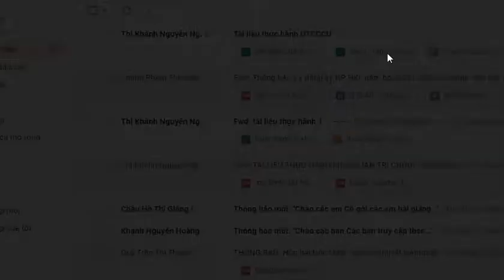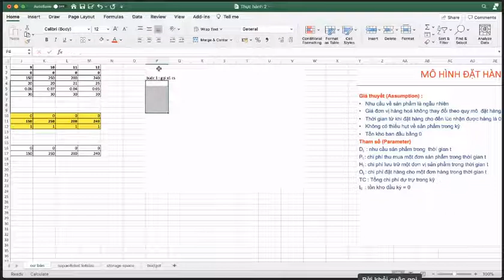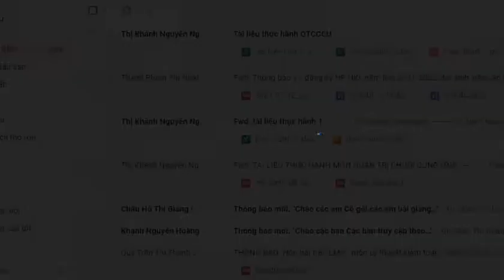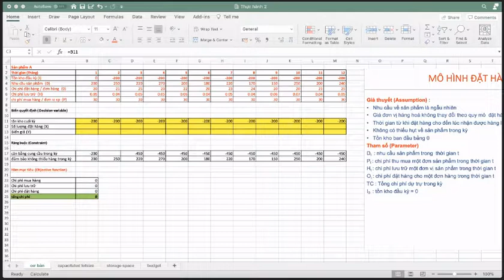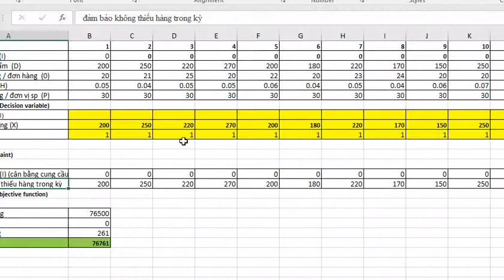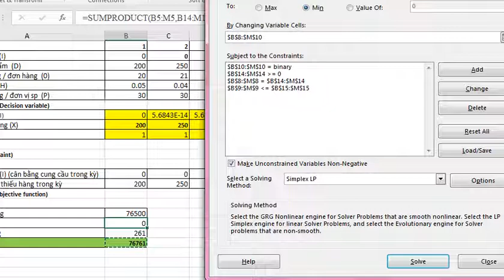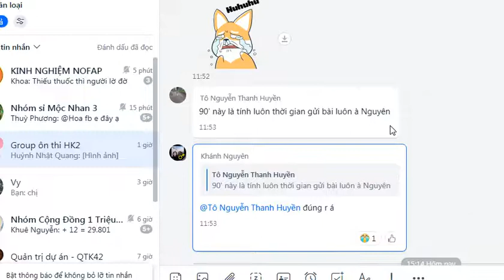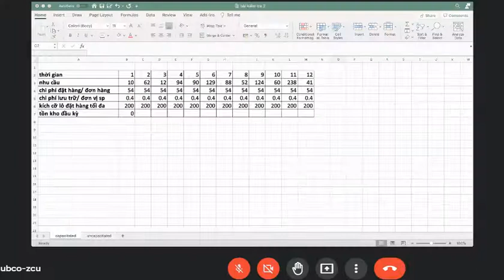Thực hành 4 Quản trị chuỗi cung ứng